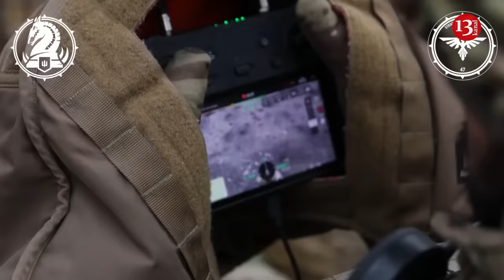Russians use “poisonous” tactics on the front, drones make it possible